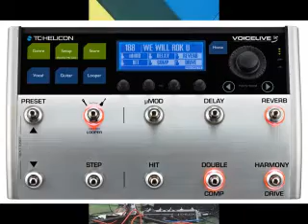Revival Creedance Clearwater by Dr Pickup solo @ Restaurant des sources d'Arifat Sunday, 12 July 20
Revival (Creedance Clearwater)(Dinner Show)
From the Georgia Skyline CD
Dr Pickup solo @ Restaurant des sources d'Arifat
81360 Arifat . 2 Concerts - 1. Déjeuner 2. Fin d'apres-midi
2 Concerts - 1. Lunch 2. Dinner. Sunday, 12 July 2002

Bruce is playing a PRS Hollowbody Single Cut Peizo guitar
into a TC-Helicon Voicelive 3
into A HK Audio Lucas Nano 305 FX
and a Koch Studiotone Guitar amp
and a Unbranded Power speaker cabinet.